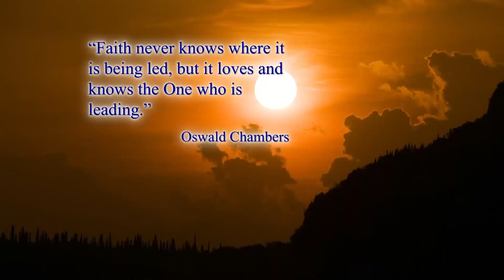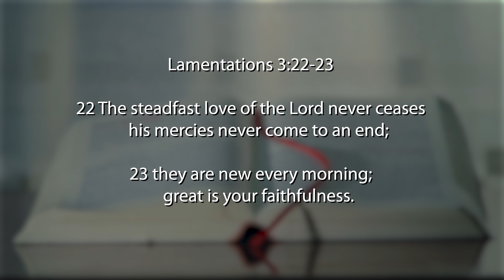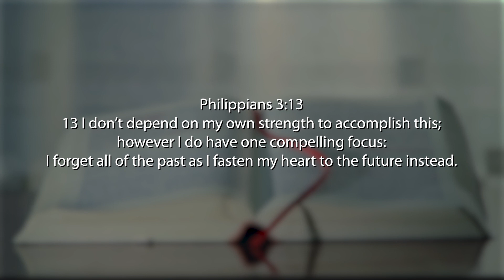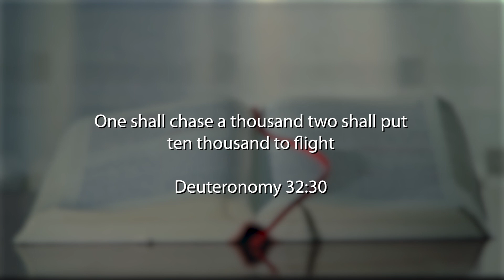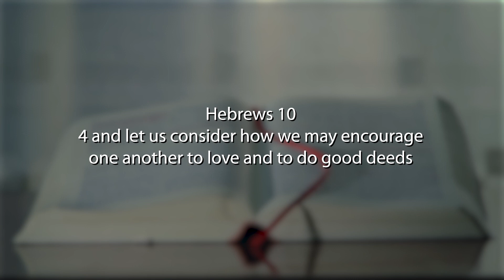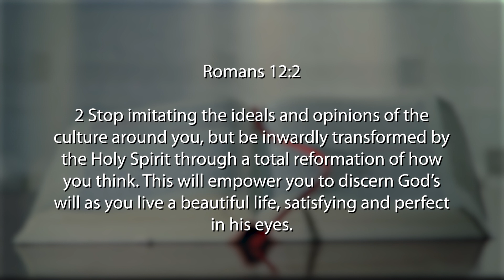It´s OK to Start Over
What would you do if you were back living with your parents with no money and you had to start all over again? Is it too late to start over? Join Kurt on this God Day.